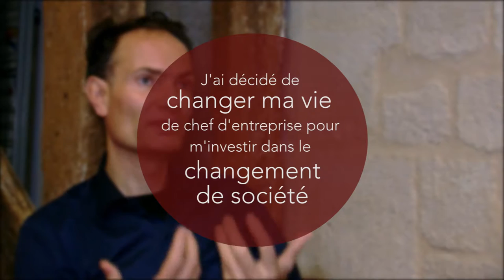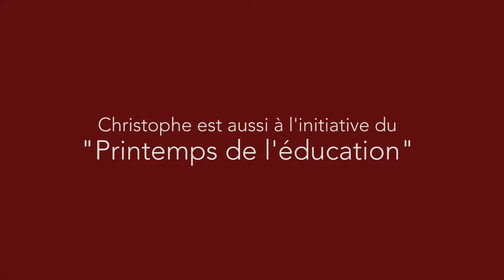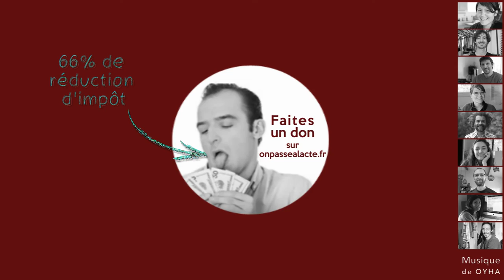Christophe Chenebault a changé de vie pour se rendre utile (version courte)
Christophe est passé d'une vie de chef d'entreprise minutée à une vie plus "slow" et pleine de sens : "Soit je continuais et je finissais sur un lit d'hôpital soit je changeais radicalement."

Pour ça, il a tout quitté pour "porter le message du changement positif partout ou je peux".

Et il n'a pas chômé !

    création et animation de conférences
    mise en place de rencontres "changer le monde" pour rassembler les acteurs
    accompagnement des porteurs de projets
    publication du livre "impliquez-vous", un mode d'emploi pour agir positivement au quotidien
    création du printemps de l'éducation pour promouvoir des approches éducatives positives
    publication d'un livre avec les indiens Kogis pour se relier aux peuples premiers
    engagement auprès d'un projet de logement des SDF

Résultat, sa vie est portée par le sens : "Maintenant je veux prendre le temps d'aller au fond des choses. Je suis passé d'un mode quantitatif au mode qualitatif."

Bravo !